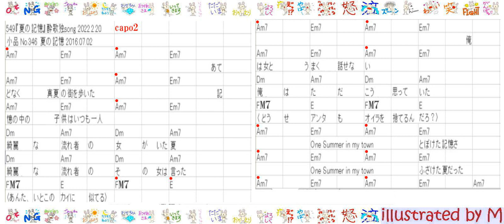549-004『夏の記憶』酔歌独song20221019